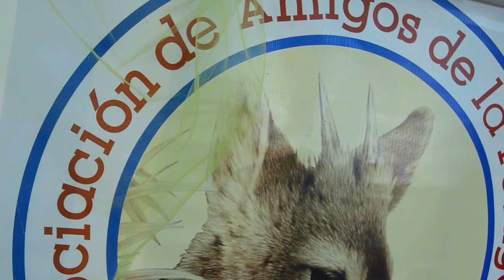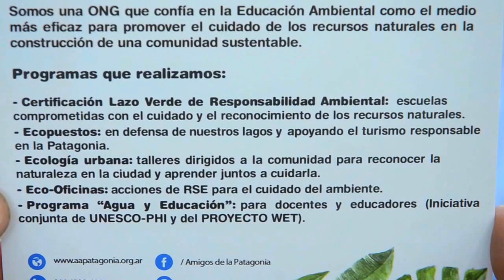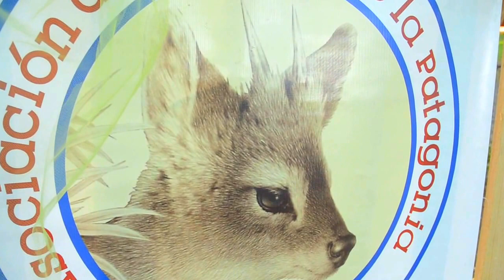Amigos de la patagonia en ExpoBIO2016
SI en ExpoBiO2016